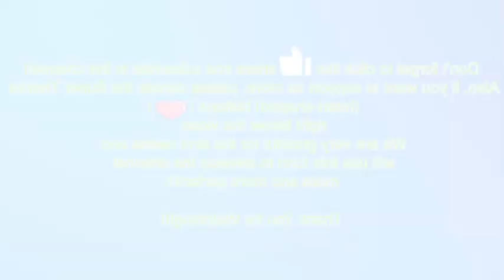Navratri Durga Murti Mini Tractor Diy Chaturthi Radha Krishna Saraswati building science project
Mini water pump Science project Water pump ideas
water pump

Mini Farmer
mini projects
house animals Diy
tractor trolley
Dog
Deer
Camel
Sheep
Hound